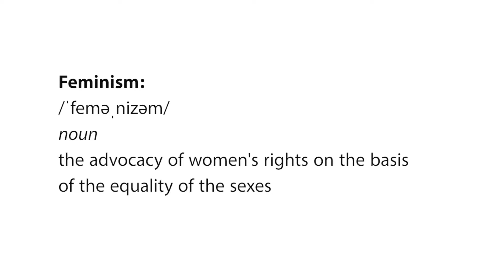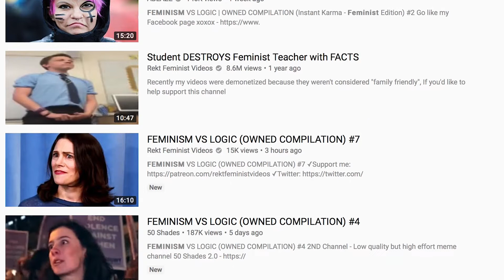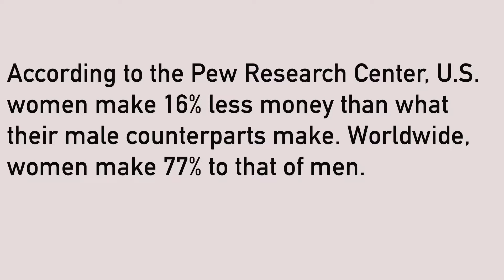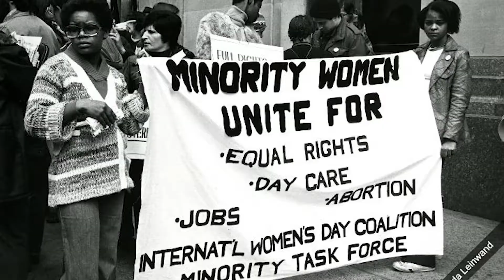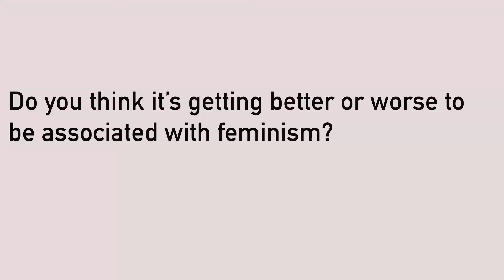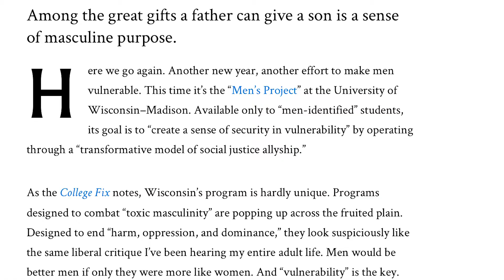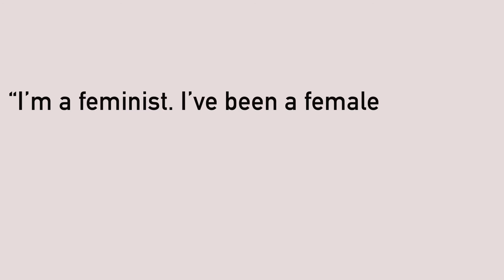The Feminist Perspective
Why does feminism have such negative connotations? I asked a few women from IU their perspectives and developments with their definition of feminism, and why it matters to them.